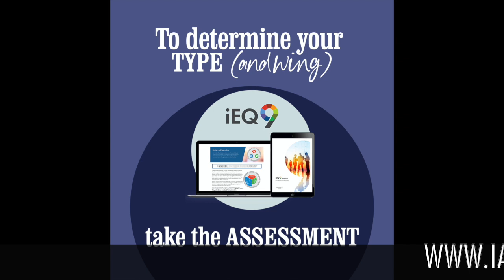ENNEAGRAM & WINGS || TYPE SIX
Often times people think that wings only offer an added layer of clarity about their dominant type when they are really so much more. The goal in this series is to answer the question, "why are wings important"? Each day I  will breakdown wings and dig into how they can profoundly change each enneagram type.

Join me for the Enneagramandwings series and learn how you can use your wings.